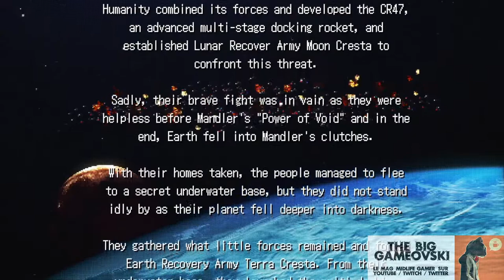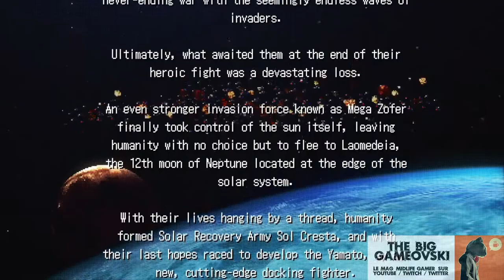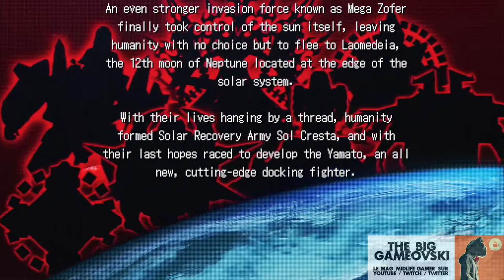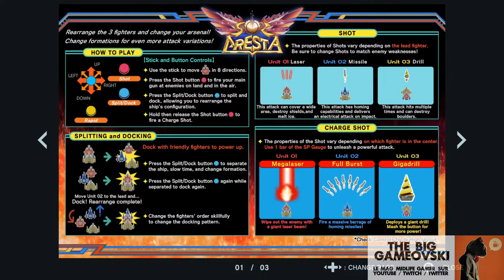Sol Cresta - Retour vers les nineties... en 2022 ! TBG1122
Tel son concurrent le Phoenix voilà Moon Cresta qui renait de ses cendres quarante ans plus tard ! A quoi s'attendre aujourd'hui quand on met un gameplay vintage amélioré sur des machines modernes ? La réponse tout de suite...

A noter que la seconde moitié de l'émission vous fait découvrir la version Dramatic Mode du jeu sans trop de commentaires pour profiter de son doublage très drôle (abusivement surfacturé en DLC !).